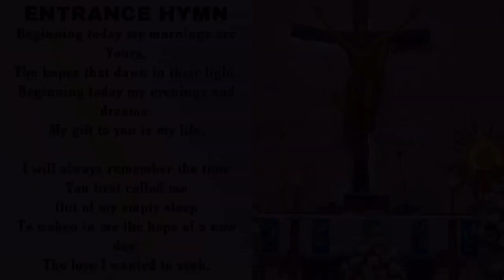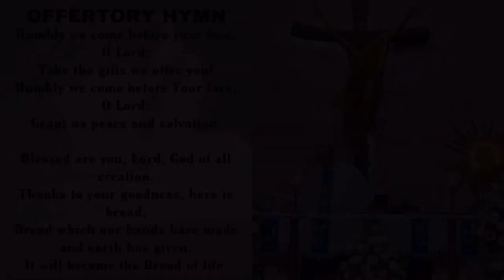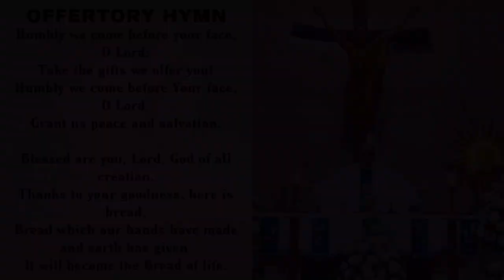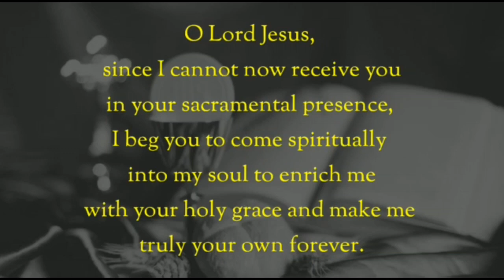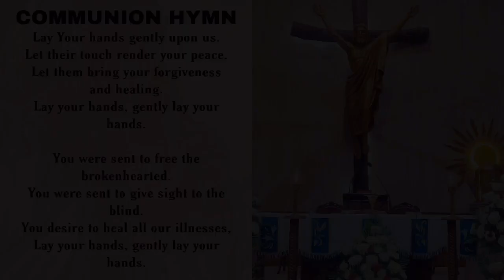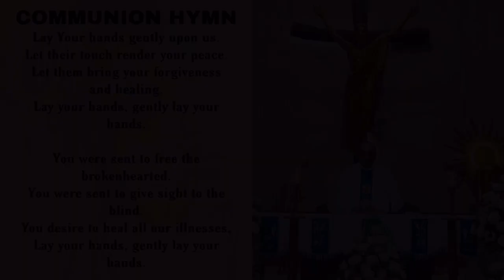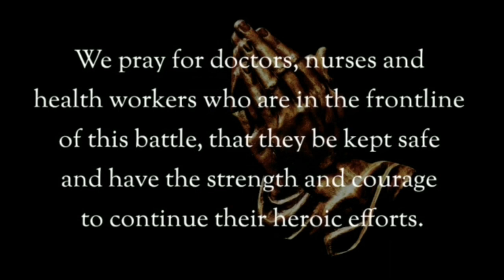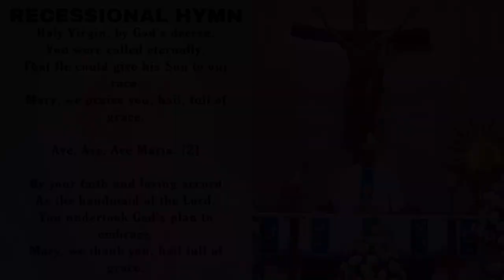The Holy Eucharist, Thursday 11 February 2021